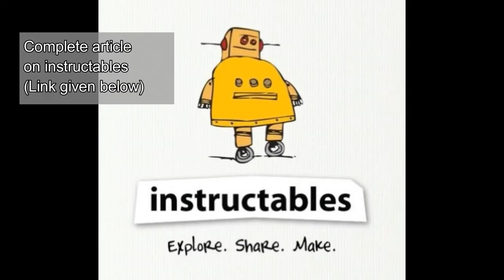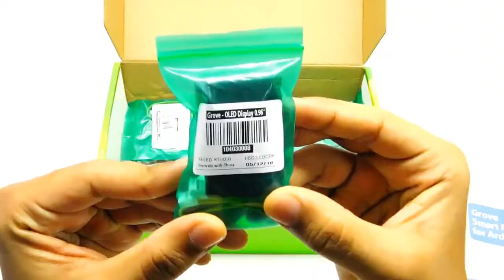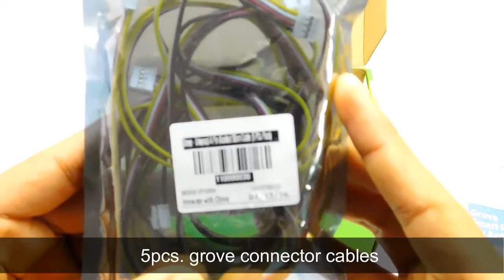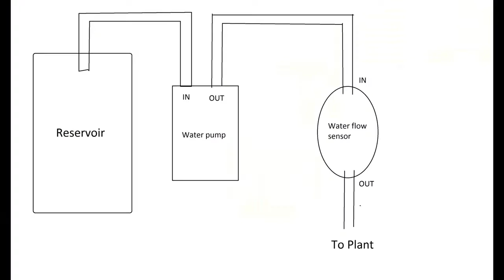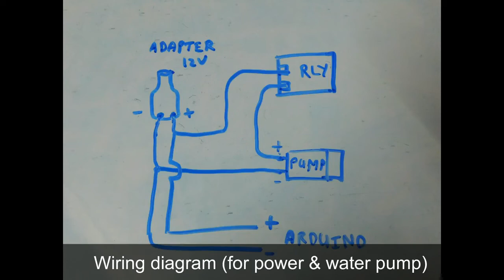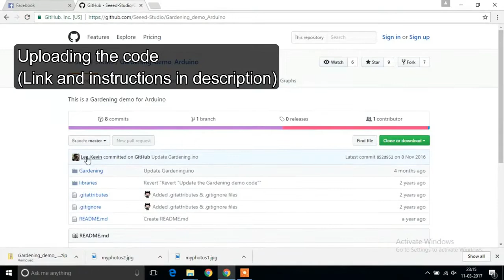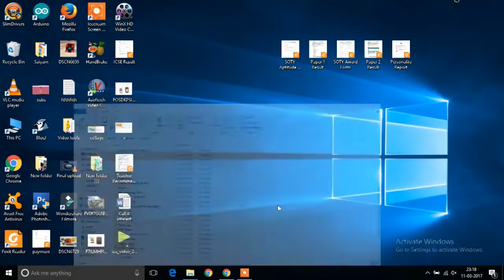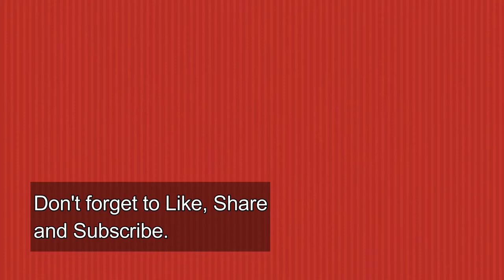Grove Smart Plant Care Kit Unboxing and Assembling DIY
This video is created by Saiyam Agrawal

A few months ago, after winning the Sensors Contest 2016 on instructables one of the prizes included "Grove Smart Plant Care Kit." It was lying in the cupboard since that time until recently I decided to assemble it. The kit includes all the sensors and shields necessary for building the project including an instruction manual, but some extra parts need to be bought.

Seeed Studio doesn't have a written guide or a video tutorial online for putting together the kit, so decided to write an instructable on this, including a video tutorial. I've also mentioned the basic design and the placements of different sensors.

So the kit basically has various sensors like Temperature and Humidity, Sunlight, Soil Moisture, Water Flow etc. to monitor the growth of a plant and the surroundings. Water automatically starts pumping as the soil moisture goes below a set value. It also shows different warnings if there's no water left in the reservoir or a particular sensor data goes above or below the set values.

This can be an awesome project to learn more about different sensors and smart plant monitoring. The connections are grove based thus easy to connect and work with.

Following parts can be found in the kit:

-Grove- Base shield v2: Connects to arduino and as various grove connectors for different sensors. This makes it easier to connect everything
-Grove- Temperature and Humidity Sensor: To measure the temperature and humidity of the surroundings.
-Grove- Moisture Sensor: Used to detect moisture content of the soil of your plant.
-Grove- Encoder: Can detect rotations, hence used to adjust various settings.
-Grove- Relay: Used to switch on/off the water pump based on the digital signal from arduino.
-Grove- OLED Display: 128x64 dot matrix display to mention all the sensor data.
-Grove- Button: Used to adjust settings and pump water.
-Grove- Sunlight Sensor v1.0: Used to measure visible light, infrared light and ultraviolet light. Notifies if the plant is overexposed to sunlight.
-Grove- Water Flow Sensor: To measure the rate of flow of water via a dynamo.
-12V Water Pump: Used to supply water from the reservoir to the plant
-50cm Grove Ribbon Connectors (5x)
-Mini Screwdriver
-DC Power Jack
-A Small Piece of Wire
-A User Manual and Printed Sheet of Paper

Following extra parts will be required to assemble the project:

-An Arduino UNO (or other compatible boards with similar pinout)
-A 12V, 1A Adapter (to power everything up)
-A Potted Plant (obviously)
-Vinyl Tubing (atleast 2m, for water supply)
-Plywood (to build the base)
-A Small Beaker (as water reservoir)
-Spray Paint (optional)
-Nuts and Bolts
-Metal Spacers 4x (with screws)
-Male-Male Jumper Wires 2x
-Hot Glue Gun w/ Glue Sticks
-Rotatory Tool w/ Attachments

Song: Slide
Artist: Silent Partner
Genre: Hip Hop & Rap

Song: Deep Hat
Artist: Vibe Tracks
Genre: Electronic

Song: First Day
Artist: Huma-Huma
Genre: Pop

Song: The Coldest Shoulder
Artist: The 126ers
Genre: Rock